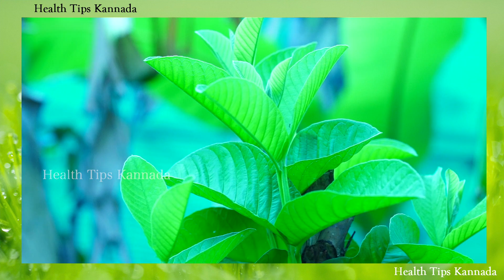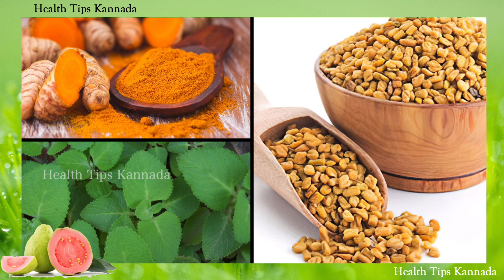Health benaefits of Guava Fruit | Seebbe | Perala | Chepekaayi | Health Tips Kannada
'ಬಡವರ ಸೇಬು' ಎಂದು ಕರೆಯುವ 'ಸೀಬೆ' ಹಣ್ಣಿನಿಂದ ಎಷ್ಟೆಲ್ಲ ಉಪಯೋಗವಿದೆ ಗೊತ್ತಾ?
ಸೀಬೆ ಹಣ್ಣಿನಲ್ಲಿ ಅಡಗಿದೆ ಅನೇಕ ಔಷಧಿಯ ಗುಣಗಳು..!